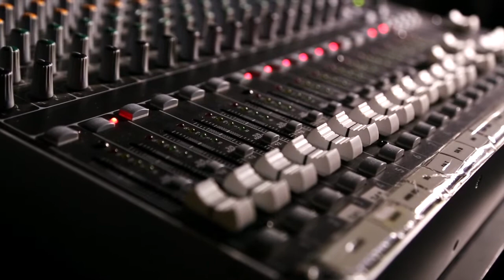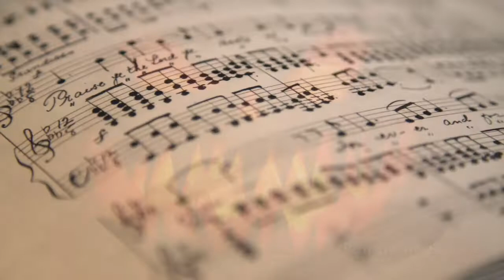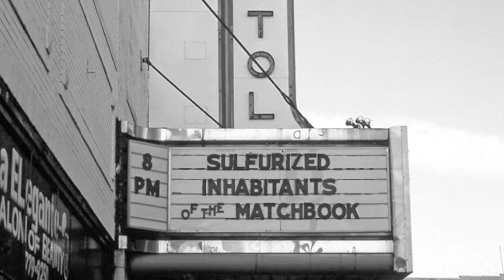Vacationland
Song#6  -  The experience of "The Way Life Should Be!"